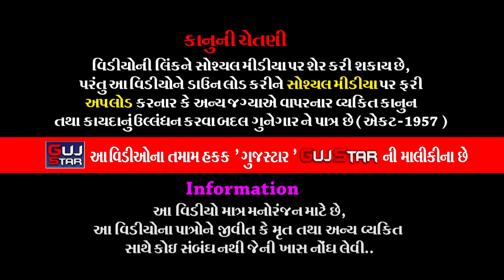પીપલાણાના પીરના પરચા || 30 || Piplana Na Pir Na Parcha || વાઘેલા પરિવાર, મનહરપુર - 2, રાજકોટ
GUJSTAR  PRESENTING  :-

ALBUM :-   Piplana Na Pir Na Parcha
ARTIST :-   all  artist Of Jay  Ramadhani Ramamanadal - Piplana
MUSIC :- Live
PALCE :- Rasikbhai Parsotambhai Vaghela
               [ Aai Mata Nagar, Manharpur - 2 Jamnagar Road, Rajkot.]
LABEL :- GujStar